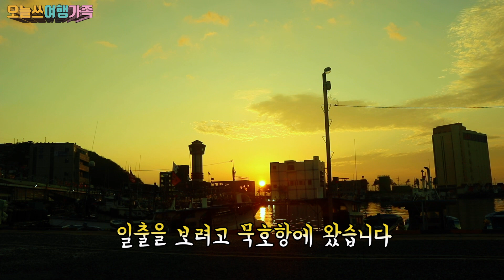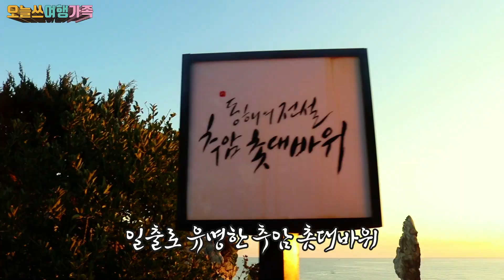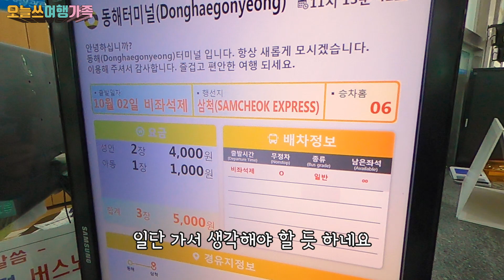EP 05. 동해에서 삼척 - 여행도 삶도 멘붕의 연속. 7번국도 도보여행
오늘쓰 여행가족의 오늘쓰, 엄맛쓰, 압빠스입니다.
고성에서 포항까지 7번 국도 도보여행을 하고 있습니다.

여행 4일 차
동해 묵호항입니다.
오늘은 동해에서 삼척까지!

압빠쓰가 발을 다쳐 걸을 수 없어 레일바이크를 타려고 했는데 매진!
부상에 이은 2차 멘붕!!
헐~! 하나 밖에 없는 식당에 밥이 다 떨어졌다고??? 3차 멘붕!!!
삼척에서 울진으로 가는 버스는 없다? 4차 멘붕!

온갖 태클의 연속이네요.
계속 도보여행을 할 수 있을지ㅠㅠ

0:49 묵호항 일출
2:08 동해 추암 촛대바위 일출
2:38 감추해변
3:10 논골담 벽화마을
3:52 동해시 종합버스터미널
5:30 삼척해양레일바이크